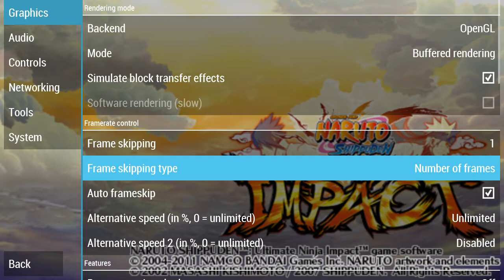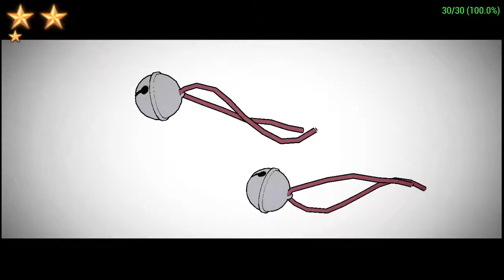NARUTO SHIPPUDEN Ultimate Ninja Impact PPSSPP GPD WIN 2